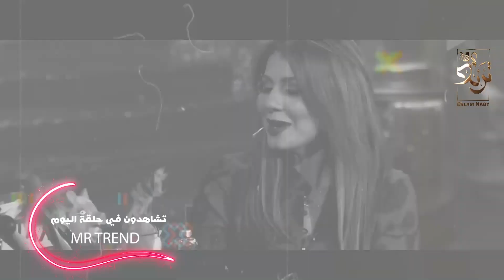أنـهياار شيرين عبد الوهاب بعد( راي الاسلام ) وفضـ يحة الهام شاهين بعد شرين وحسام حبيب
شيرين أول ظهور لـ سيف حلاوة ابن ياسمين عبد العزيز وسامة فوق الوصف وياسمين تحتفل بتخرج بنتها الكبيرة ياسمين#شيرين
شيرين من منزلها في أحدث ظهور تشكر مراد لدعمة ليها شيرين ومراد رسالة شيرين ل مراد
شيرين بدرية طلبة تحلق شعرها على الهوا تضامنا مع شيرين عبد الوهاب#ياسمين_عبد_العزيز
شيرين شيرين_عبد_الوهاب حسام_حبيبشيرين ايمي سمير غانم بتعمل عمره وبتطلب من شيرين عبد الوهاب تجي لها مستنياكي هنا ياحبيبتي بلا حسام بلا بتاع
شيرين عبدالوهاب تخطف الترند من كل النجوم ووالد حسام حبيب يرد
شيرين حسين حبيب ينشر اول دليل,ويفضـ ـح ابنه,وانهيار شيرين عبدالوهاب على الهواء
شيرين أنهـيأر حسام حبيب علي الهواااء بسبب شيرين عبد الوهاب تحلق شعرها وتعليق عمرو اديب
شيرين حسام حبيب ينشر فيدو فاضــح لشرين عبد الوهاب يعرض لاول مرة وانهــيار شرين
شيرين تنهار بالبكاء وتفتح النار علي حسام حبيب" انا كنت بحب سرطان " كلامها يوجع القلب 😢💔
شيرين تنهار بالبكاء "انا استاهل اللى انا فيه بس مش قادره اتحمل" كلامها يوجع القلب 😢💔
شيرين اخترت زوجة ل مو من اليوتيوبرز البنات | لاقيناها!!😍
شيرين 🎤 نادين نسيب نجيم توجه رسالة لـ شيرين عبدالوهاب من خلال ET بالعربي..
لايف شيرين عبد الوهاب من منزلها توجه رسالة تبكى الملايين وهى مش فى حالتها الطبيعية يا وجع القلب 😭😭
دعاء فاروق تسخر من شيرين وتوجه لها كلمات قاسيه ده طراش البيوت مش كده قرفتونا
أول ظهور ل سيف حلاوه ابن ياسمين عبد العزيز واحتفال ياسمين بتخرج بنتها الكبيره بالفيديو/اولاد ياسمين
شيرين تنهــ ـأر علي الهواء (اسرار جديدة صااااادمة) وحقيقة نشر حسام حبيب لفويسات ل شيرين عبد الوهابحسام حبيب يكشف تفاصيل صــادمة وانا الي حلقت شعر شرين عبد الوهاب وخالد الصواف شيرين_فى_ابوظبيشيرين من منزلها توجهه رسالة شكر لمراد علي دعمة لها احدث ظهور ل شيرين عبد الوهاب#شيرين شيرين_عبدالوهاب شيرين_عبد_الوهاب sherineabdelwahab ابوظبي الاماراتشيرين باي باي للحب وتعلن تصريحات جديدة واتعلمت اشيل شعري زي ابويا لما يزعلأنهـيأر حسام حبيب علي الهواااء بسبب شيرين عبد الوهاب تحلق شعرها وتعليق عمرو اديبشيرين عبد الوهاب في اول ظهور بعد الطلاق توجهه رسالة لجمهورها" متخافوش عليا"شيرين شيرين_عبدالوهاب شيرين_عبد_الوهاب sherineشيرين عبد الوهاب تحلق شعرها زيرو في اول ظهور لها بالحفل بعد انفصالها🥺تعليق رضوى الشربيني على قصة شعر شيرين عبد الوهاب وطلاقها| هي وبس
شيرين تبكي : أمه كتبت وأنا بدي رجال وأنا حلوة وحاولت كل حاجة عشان أموت - الجزء الثاني
شيرين عبد الوهاب: زوجة الرئيس قدوتنا في مصر ونوال الزغبي أعجبتني - الجزء الثالث
شرين_و_حسام_حبيبانفعال حسام حبيب علي الهواء بسبب شرين بعد طلاقها منه